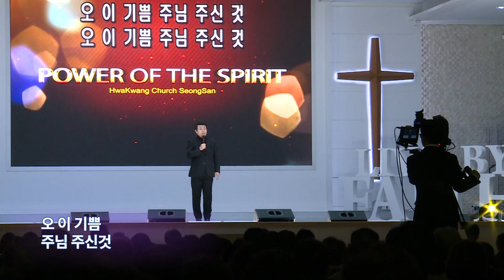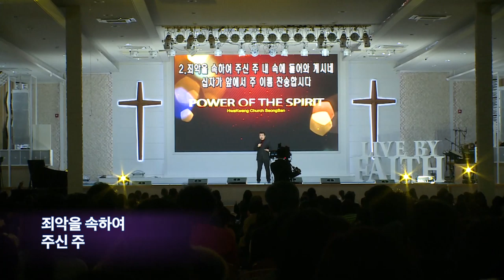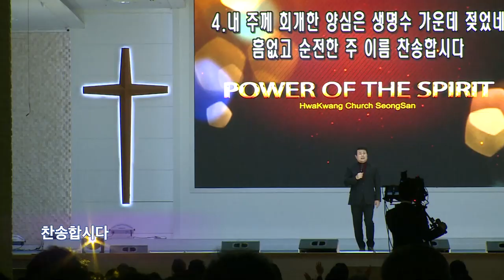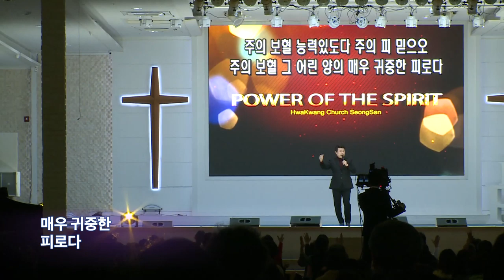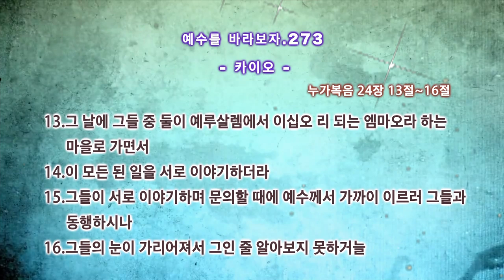CLTV 파워금요예배ㅣ예수를 바라보자(273회)ㅣ'카이오'ㅣ화광교회(윤호균 목사)